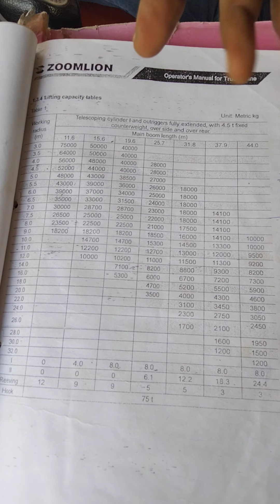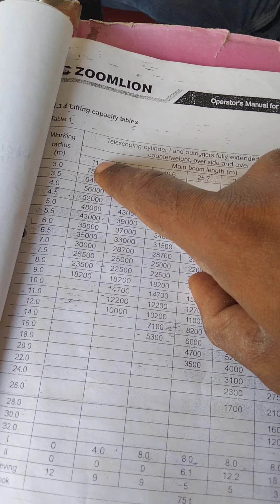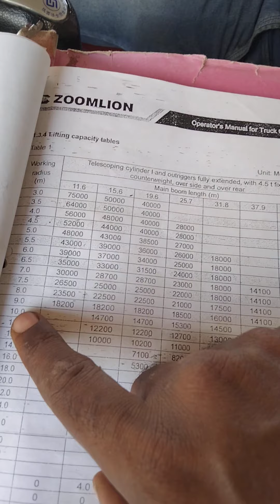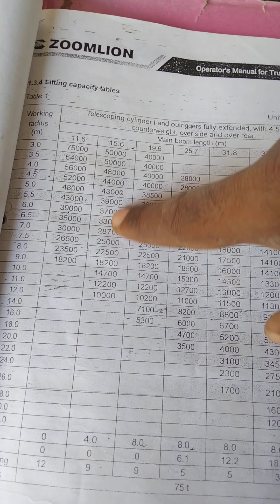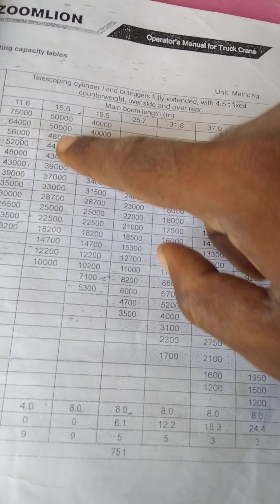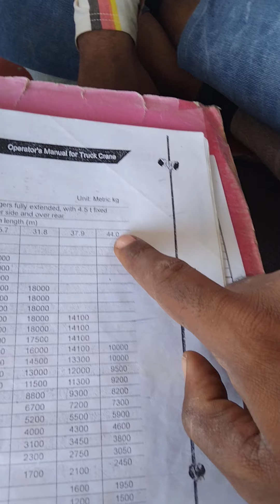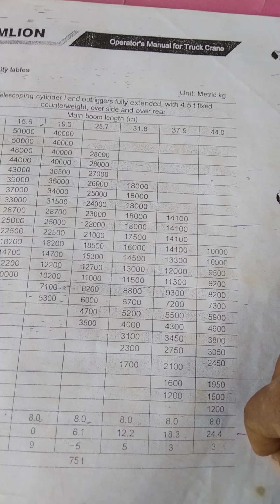Load chart of mobile crane 75 ton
75 crane load chart